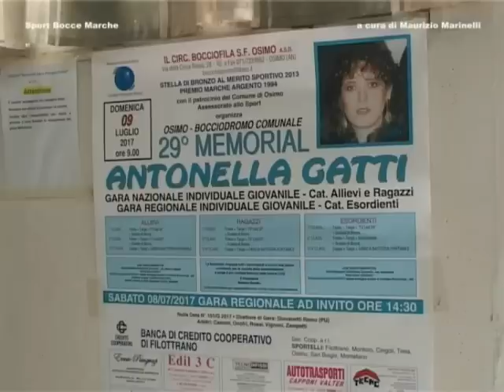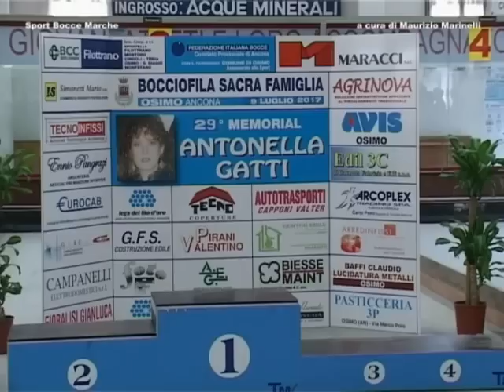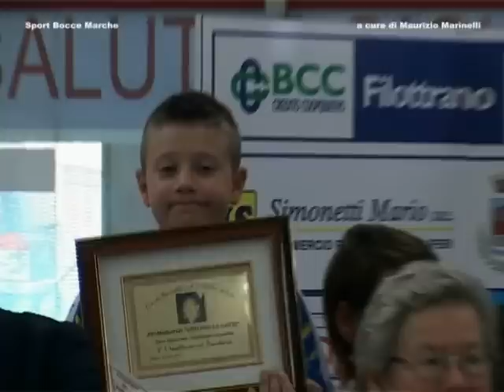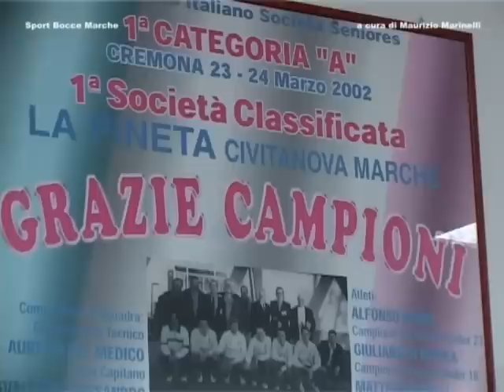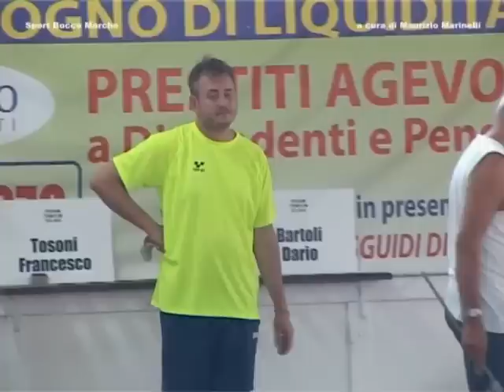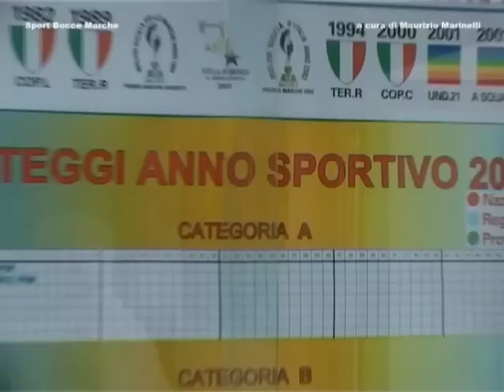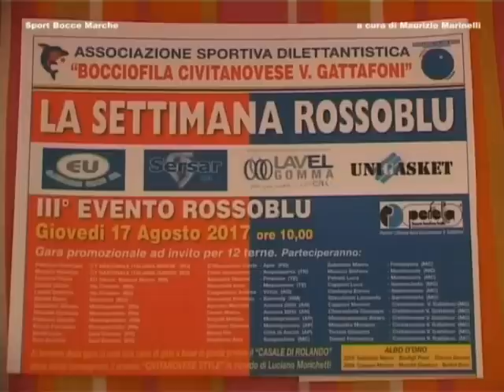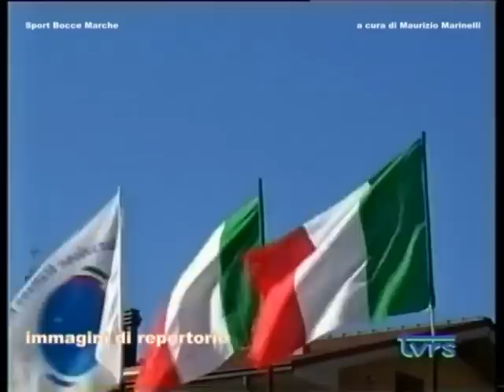RUBRICA BOCCE DEL 18 LUGLIO 2017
Completameno gare nazionali juniores di Osimo, il ritorno alla bocciofila La Pineta, le interviste ai nuovi dirigenti Fib Nazionali.